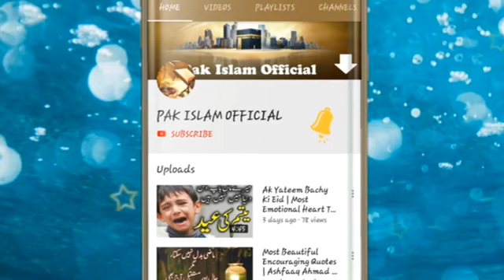জেল থেকে আসার পরে | যে ওয়াজে মাঠ কাপিয়েছে | আল্লামা গাজী নুরে বাংলা | bangla waz | ARP TV